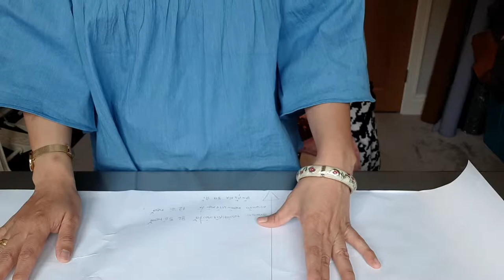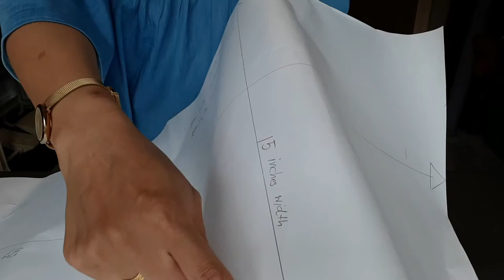how to make cushion วิธีเย็บปลอกหมอนข้างยาว และ วิธีทำpattern ง่ายๆใครๆก็ทำได้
how to make cushion วิธีเย็บปลอกหมอนข้างยาว และ

ชิ้นหน้าและชิ้นหลัง

ความกว้างตัด 15 นิ้ว ความยาวตัด 37 นิ้ว ตัดทั้งหมด สองชิ้น ชิ้นหน้าและชิ้นหลัง

! เส้นกุ้นขอบหมอนยาว 1นิ้ว ยาว 89 นิ้ว

( อุปกรณ์ที่ต้องเตรียมพร้อม )

1 กระดาษทำ pattern
2 ผ้าที่ต้องใช่ตัดทำปลอกหมอนใช้ผ้าประมาณ 1.5 เมตรคะ
3 เส้นกุ้นทำขอบหมอน
4 ตีนผีซิบ ด้านขวามือ เอาไว้ทำเส้นกุ้น
5 ด้ายเย็บผ้า
6 ไกรกรรตัดผ้า

เว็บไซต์ข้างล่างนี้เลยนะคะ สามารถเข้ามาเยี่ยมชมได้นะคะ

✌✌สู้สู้นะคะทุกคนน้องดามั่นใจว่าทุกคนทำได้ 👌👌
💬💬ท้ายสุดและสุดท้ายขอฝากช่องยูทูปด้วยนะคะ 👉อย่าลืมกดไลน์กดแชร์ให้ด้วยนะคะ 👈